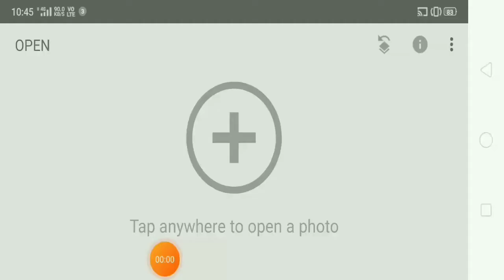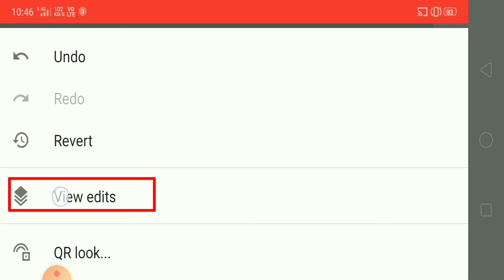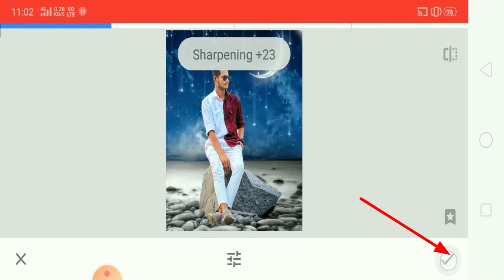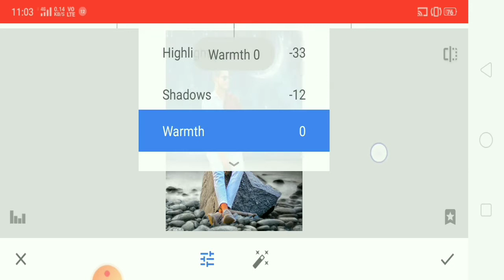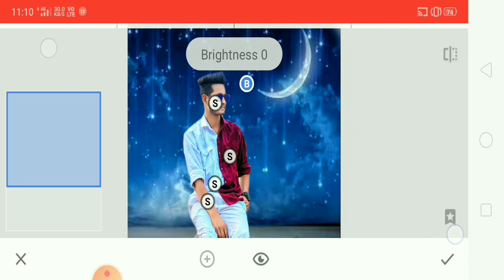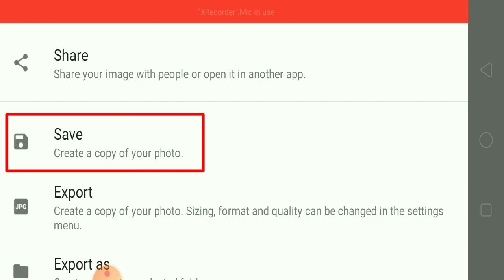Snapseed Background Change Photo Editing | Snapseed Stylish Photo Editing | Blue Background Editing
Special photo editing kaise karen,

Exposure Snapseed photo editing,

Snapseed se photo kaise editing Karen,

Snapseed se photo editing Karne Ka tarika kya hai,

  News reporting, touching, scholarship, education and research. Fair use in a use permitted by copyright statute that might otherwise be infringing
1.Snapsheet Merry Christmas photo editing,
1.Snapseed se photo editing kaise karen,
1.Snapseed photo editing Snapseed secret colour grading trick,
1. Snapseed photo editing 2021,
1. Snapseed photo editing tutorial,
1. How to use Snapseed,
1. Snapseed background colour change photo edit,
1. Snapseed best photo editing tutorial,
1. Snapseed amazing photo editing trick,
1. Snapseed styles photo editing tutorial,
1. Snapseed editing tutorial,
1. Snapseed background colour change,
1. Snapseed background colour change photo editing,
1.Snapseed background colour change kaise karen,
1.Snapseed editing tutorial, Snapseed editing,
1.Snapseed editing Malayalam,
1. Snapseed editing background change,
1. Snapseed editing video,
1.Snapdeald editing Telugu,
1. Snapseed editing photo,
 Snapseed editing Tamil, Snapseed editing face clean, Snapseed editing tricks,
Snapseed colour editing, Snapseed hair colour editing, Snapseed colour editing Malayalam,
Snapseed yellow colour editing, Snapseed background colour editing,
 Snapseed colour effect editing, Snapseed blue colour editing, Snapseed face colour editing, Snapseed shirt colour editing, Step seat hair colour Editing Malayalam,
Snapseed photo editing Tamil, Snapseed photo editing Malayalam,
 Snapseed photo editing tutorial, Snapseed photo editing new, Snapseed photo editing double exposure,
Snapseed editing tutorial, Snapseed editing,
 Snapseed photo editing,
 Photo editing,

Vinod Malviya
Editing Photo,

Editing,

Editing Videos,

Editing App,

Editing Video For YouTube,

Editing PicsArt,

Editing Background,

Editing Tutorial,

Photo,

Background Photo,

Photo Editing Kaise Karen,y